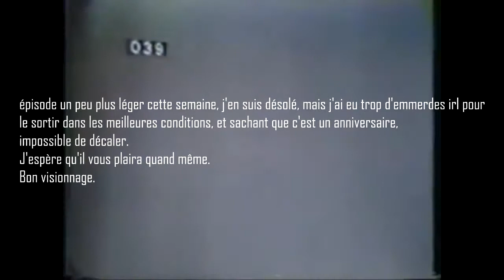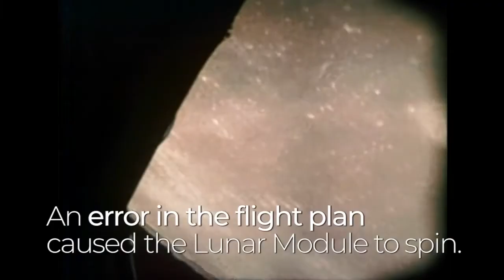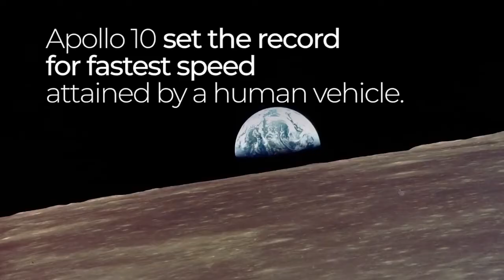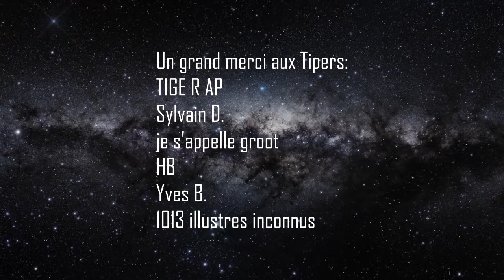LES OVNIS D'APOLLO 10 [RE-UPLOAD] - Apollo50 - 5 Minutes Pour Parler #43 - Big Universe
Mon Twitter: @BigUniverseYT

Salut à tous ! dans l'épisode d'aujourd'hui, on va prendre cinq minutes pour parler de la dernière mission lunaire de la NASA, avant Apollo 11, Apollo 10.

j'espère que l'épisode vous plaira, si c'est le cas, ou pas, n'hésitez pas à venir discuter dans l'espace commentaire, il est ici pour ça !
N'hésitez pas non plus à me proposer des idées d'épisodes, à me poser vos questions etc, bref, n'hésitez à rien ( sauf à me dire que la terre n'est pas ronde, là ça peut piquer ).